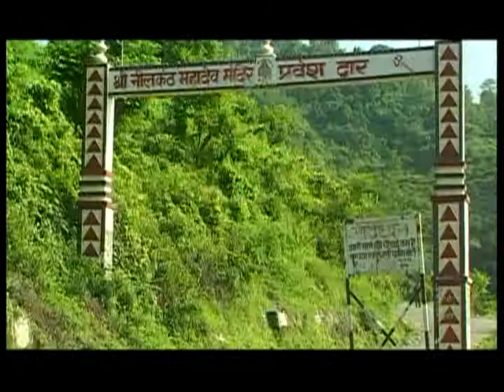Maatha Tek Diya Darbar Bhole [Full Song] Bhole Ka Tyohaar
Song: Maatha Tek Diya Darbar Bhole
Album: Bhole Ka Tyohaar
Singers: Narendra Kaushik